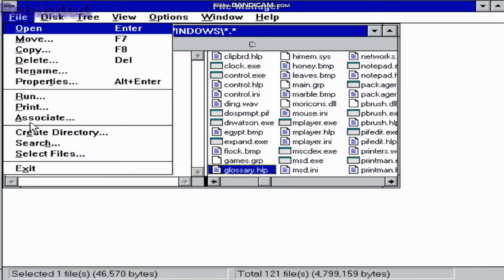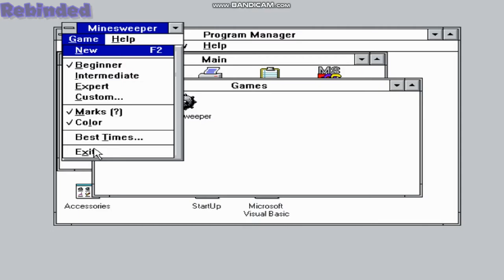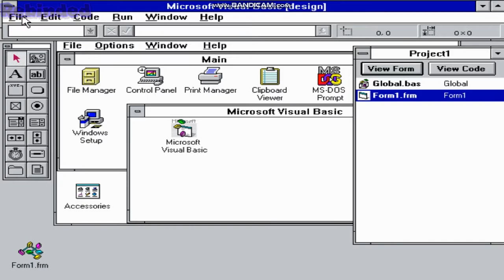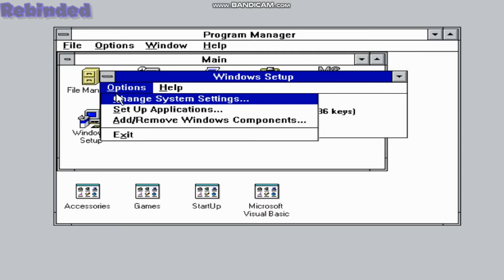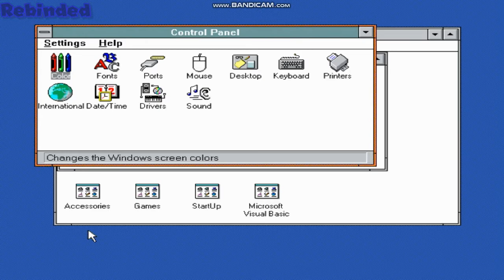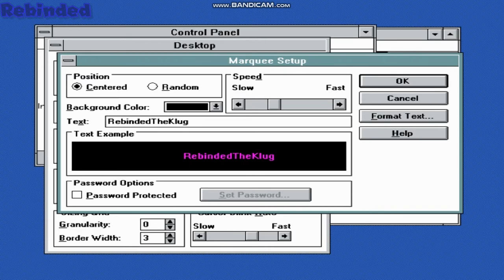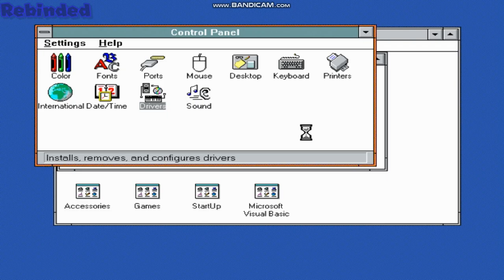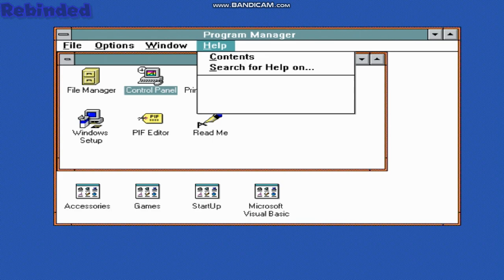(Last Video Of March) Windows 3.1. (WATCH THE VIEW)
Brand Tags